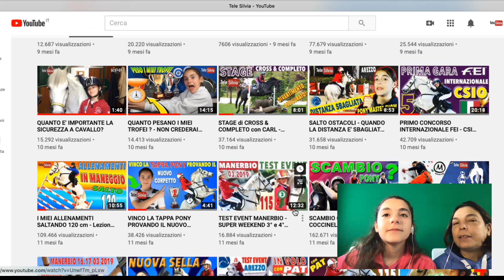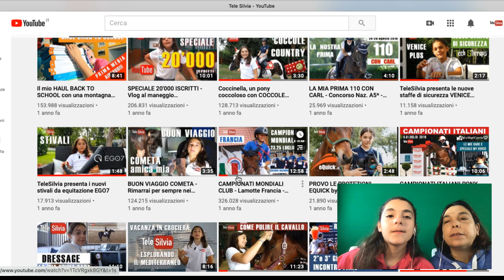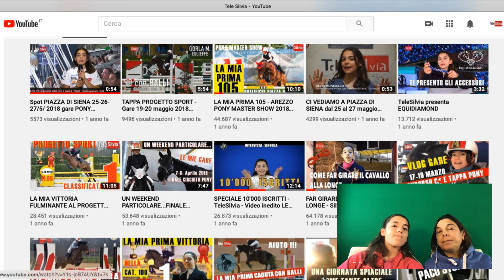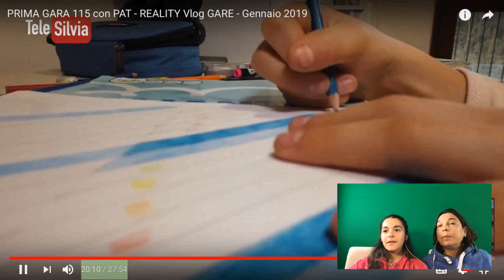REACTION AI MIEI VIDEO VECCHI CON MIA MAMMA - Ep.1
In questo episodio commento insieme a mia mamma alcuni miei video vecchi.
Se volete vedere altri video simili scrivete quale video volete che io commenti.
Buona Visione!!

Mi trovi su Facebook: @telesilvia

Ho realizzato questo mio canale YouTube con lo scopo di diffondere la passione per i cavalli/pony e far conoscere il mondo dell'equitazione stimolando i ragazzi come me.

- IDmedia.TV
- Kep Italia
- Equidiamond
- Equick
- Selleria Italiana
- Tech Stirrups
- My Horse
- Mago trasporti Ippici
- Monvic.it
- Softshield
- Love Horses
- First Dream
- Mangimi Francesca Romana Petroselli
- Italicodesign

Partners tecnici:
- Grow Up
- Webster Channel
- IDMedia.TV
- FISE Federazione Italiana Sport Equestri